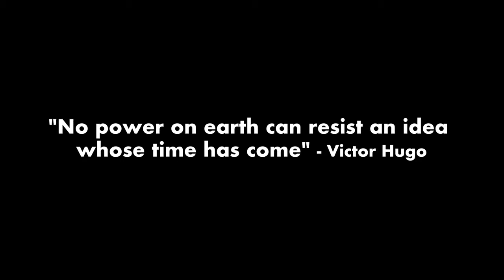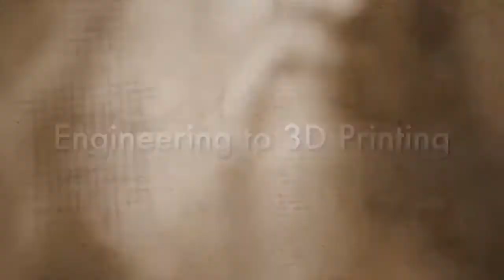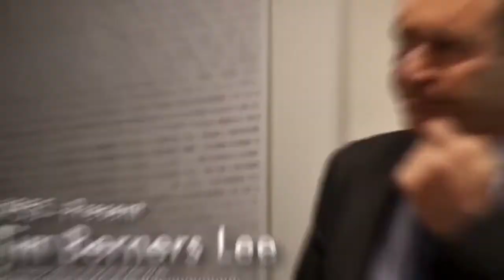Why some say the moon? - Codex Conference’s World Top 50 Innovators Series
PROJECT SUMMARY:
Client: Codex
Project: Animation
Location: N/A

PROJECT DESCRIPTION:
Codex are a international technology and innovation conference company, providing insightful events, connecting industry leaders and experts together at some of the best venues in the world.

Ahead of their flagship conference ‘The World’s Top 50 Innovators,’ we were commissioned to produce a short promotional animation to show the effect of long term innovation on specific industries. This was used as an promotional tool and impactful imagery to show on TV screens around the conference.

Using Codex’s branding and existing video materials, we developed the animation around the idea of a timeline, guiding the users through specific industries in a concise way. We also negotiated with Times-Warner for the use of several music tracks through the piece.

Our biggest challenge of the project was the tight timeline. Working collaboratively as a team, we worked on stages of the animation separately, and assembled it with music within two weeks.

Since then, we have worked with Codex closely and we have established a effective working relationship that we intend to continue long into the future.